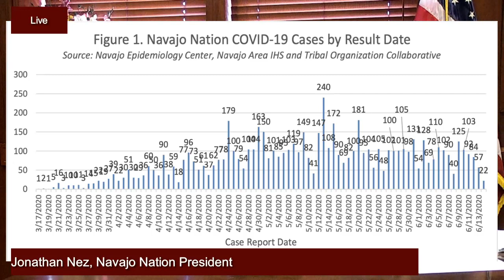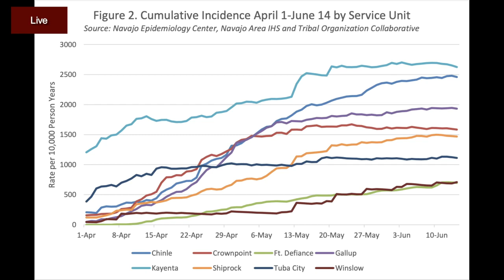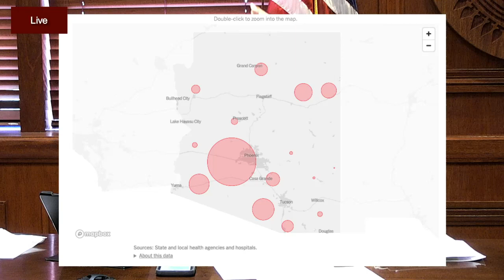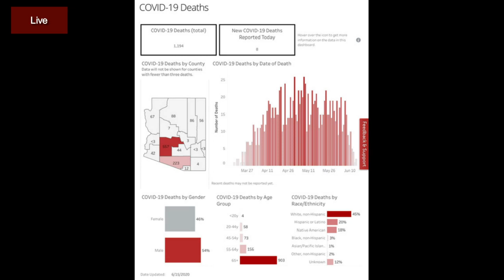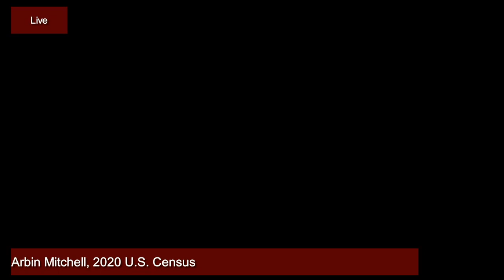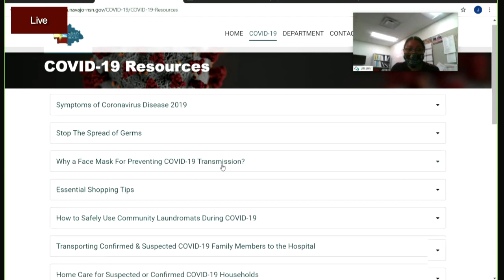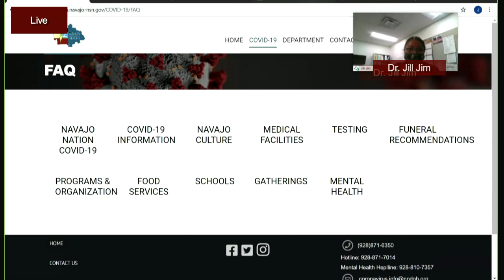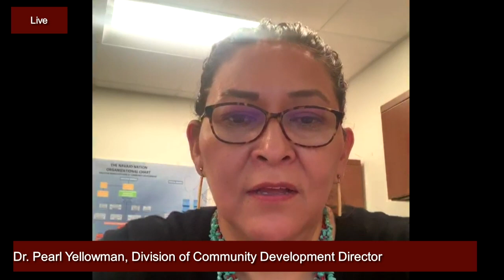LIVE TOWN HALL 06.16.20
Navajo Nation President Jonathan Nez, Navajo Nation Vice President Myron Lizer, U.S. Census Navajo Area Arbin Mitchell, Navajo Department of Health Director Dr. Jill Jim, and many other Directors gave updates on resources and responses that are happening on the Navajo Nation.

For filming on the Navajo Nation, contact Office of the President and Vice President: